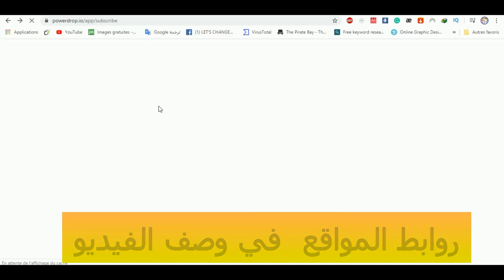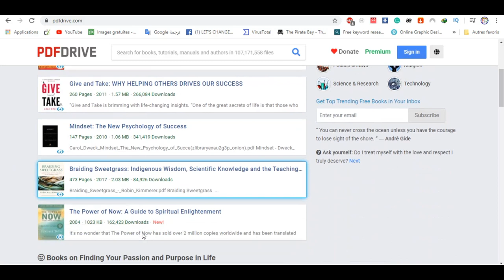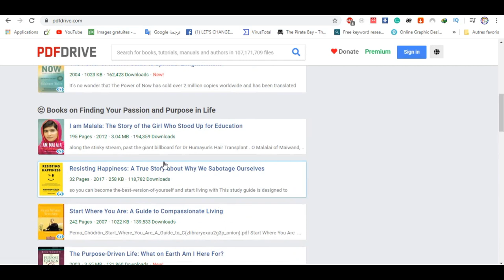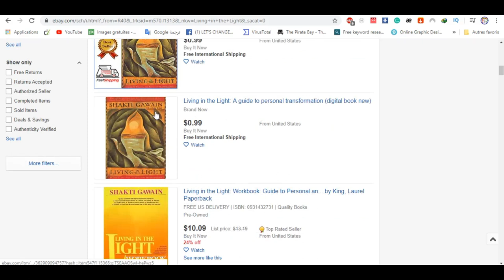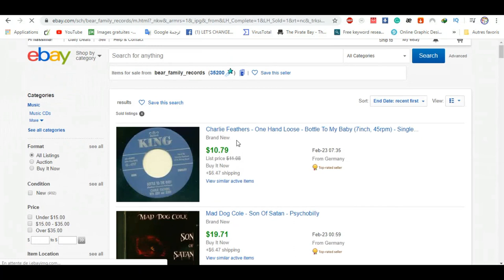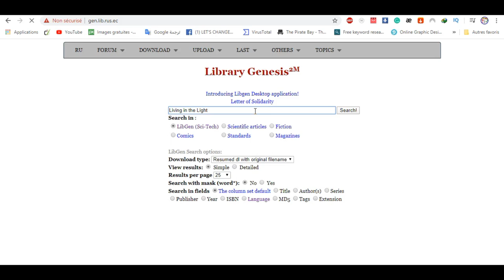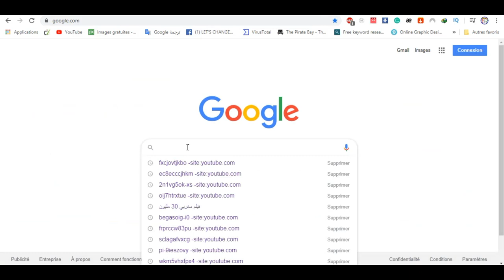طرق إيجاد الكتاب المربح و تحميله مجانا و نشره على ايباي (winning products)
طرق إيجاد الكتاب المربح في ebay لتحميله مجانا و نشره على ايباي
لا تنسى الإشتراك في القناة  :
 shorturl.at/txzS5
لا تنسى الإشتراك في صفحتنا على الفيسبوك :

مجال بيع الكتب على اباي من أحسن و أسهل المجالات الربح على الإنترنت غير أنه لا زال محتكرا  لكونه مجال مربح و لا زال يدر أموال كتيرة على أصحابه..جي هذه الدورة إنشاء الله سندخل هذا المجال و نجعله سهلا بين يدك ..فما عليك سوى الانتباه  و تتبع الخطوات التي سأريك لتحترف  هذا المجال ..شاهد الدورة
البيع على موقع ebay,
كيفية إضافة وبيع المنتجات في إيباي
ربح من موقع إيباي دون الحاجة لامتلاك منتج,
20 طريقة مربحة (تُحقِّق بين 100$ و آلاف الدولارات):
بيع_كورس__ دورة تعليمية
تأجير_غرفة_و جزء_من_منزلك.